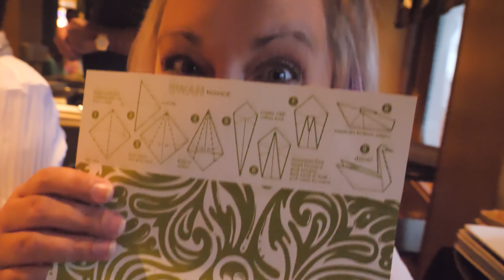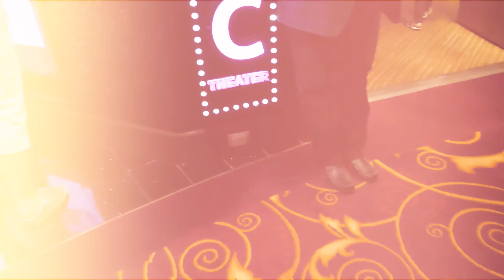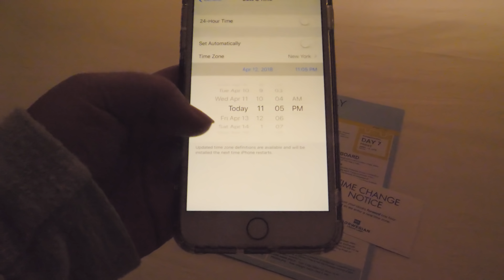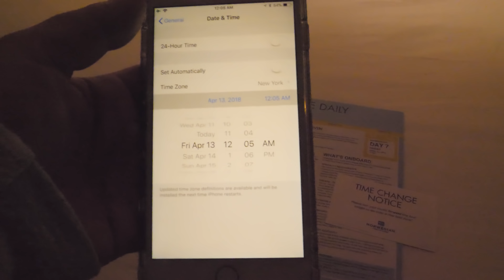Norwegian Epic | Haven Breakfast, Hot Tubs & Teppanyaki | Norwegian Cruise Line Vlog Day 06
Sean and Stef's Norwegian Epic Transatlantic Haven Trip Day 06: April 12, 2018.

Day 6 of our 15 Day NCL Transatlantic Cruise on the Norwegian Epic. Today is sea day #4. We spend the day relaxing and then enjoy dinner at Teppanyaki. We love Teppanyaki! We finish off the night with the Comedy Magician and watch all the fun at the Sock Hop party.

Do you like our show? Want to help keep our show going?